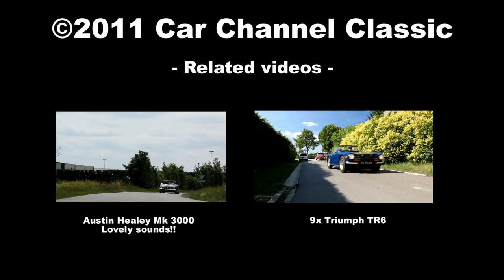Siata Daina 1400 Grand Sport - Exhaust sound + accelerating!! 1080p HD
I recorded a beautiful Siata Daina 1400 Grand Sport from 1953. It is based on a Fiat 1400. It sounds really great for such a small engine.
/Hans